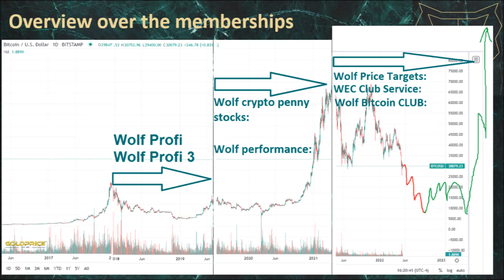September Wolf Price Target sand Analysis & Price Prediction